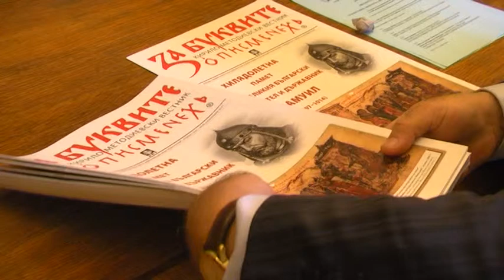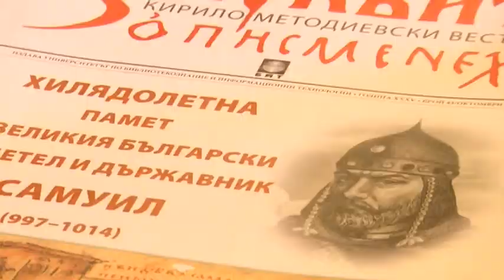Народната библиотека отбеляза с кръгла маса гибелта на цар Самуил